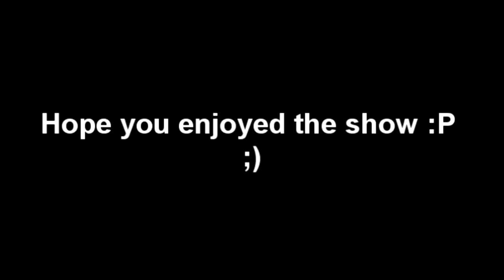Ass like that- Eminem - Donkey Feat-Puss in Boots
Random Video Edits.
Ignore lipsync issues :P